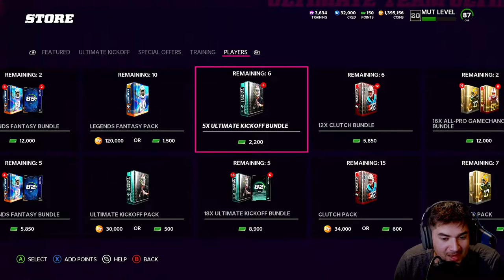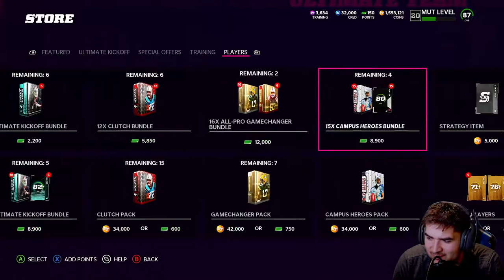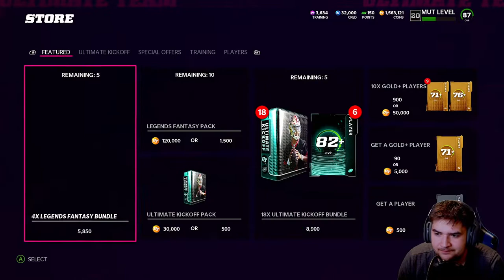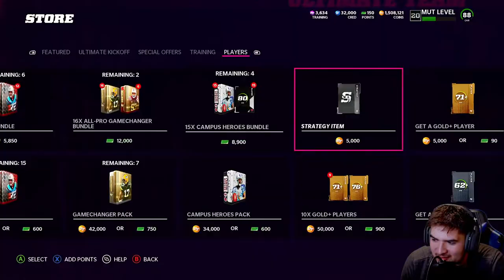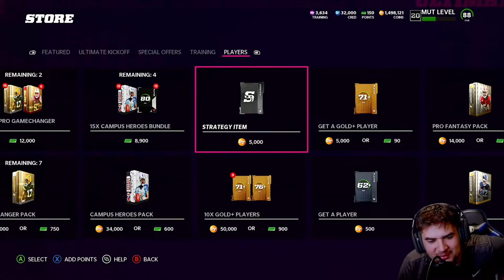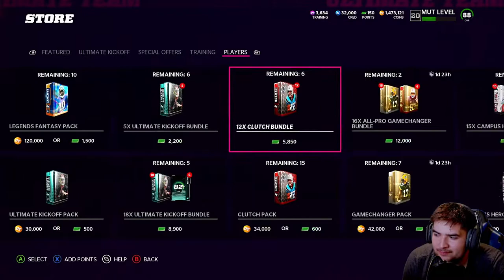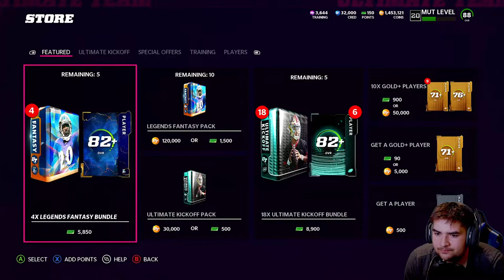MADDEN 22 NEW LTD LEGENDS! JERRY RICE AND MIKE HAYNES!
MADDEN 22 NEW LTD LEGENDS! JERRY RICE AND MIKE HAYNES!Madden22